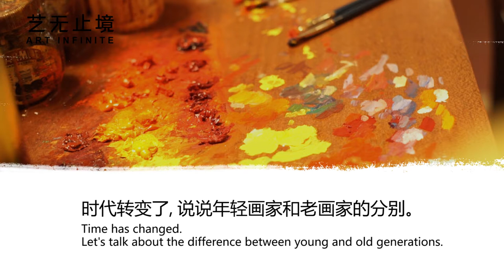Art Says | Oil painter Lim Kim Hai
Art Says | Oil painter Lim Kim Hai is also an art collector, in the journey of art, these two roles are affecting each other.
艺术访谈 | 林金海是油画家，也是收藏家，在浩瀚的艺术旅程中，两个角色互相影响着对方。